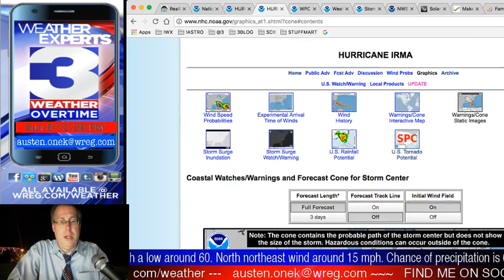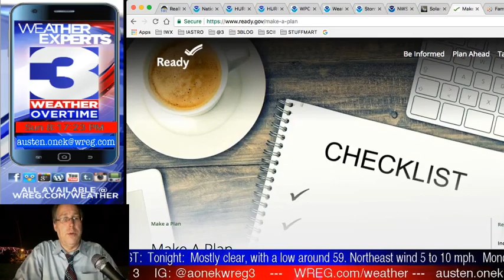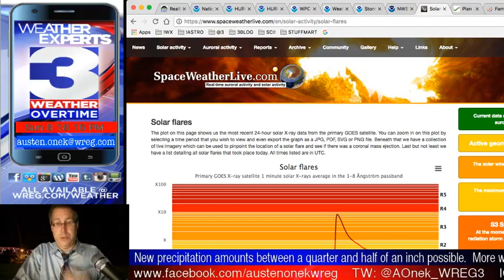WREG-TV Weather Overtime for SUNDAY EVENING 9.10.17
Live from the WREG Backyard Helipad area (which was so perfect a spot to be, considering the mosquitoes were about the size of a helicopter) an on-location look at your forecast for the Mid-South and a look at the tropics as Hurricane Irma makes landfall for the 2nd time Sunday. Also, a solar storm going on causing a few radio blackouts, but nothing serious. All that and much more from the backyard on @3onyourside exclusive video weatherblog WeatherOvertime!